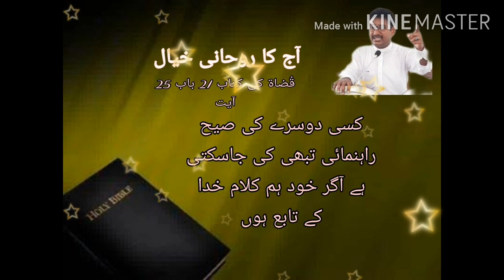Today Devotional Thought.